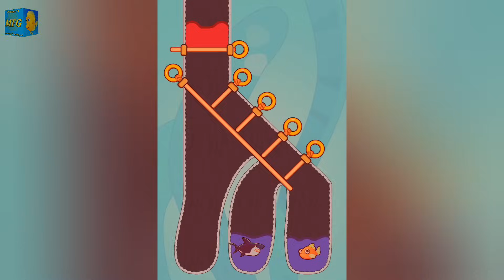Fishdom Ads | Mini Aquarium Help the Fish | Hungry Fish New Update (176) Collection Tralier Video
Hi, My Friends😊. Welcome to MFG. I am a big fan of  video games, and i like play Fishdom Mini Games